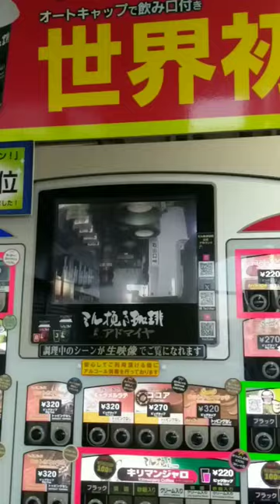Made-to-order coffee machine at a highway rest pit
Need coffee ? Get one from those coffee making machines at a rest pit on highways on Japan. This particular one is from Ishikawa PA ( parking are = rest pit) on Chuo highway @nexco_east_sapa